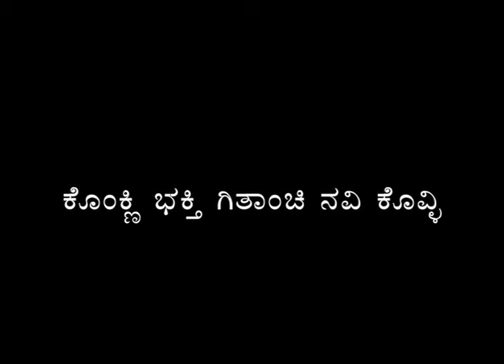New Release From DCC Mulki for the Mercy Year " TUJI KAKULTH"